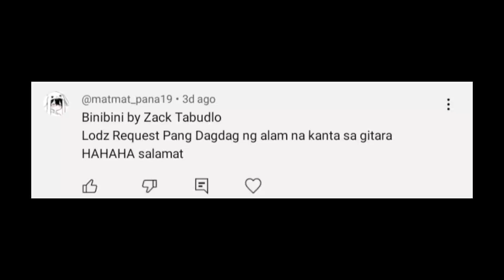Binibini | Zack Tabudlo | Real Guitar App Cover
Song: Binibini